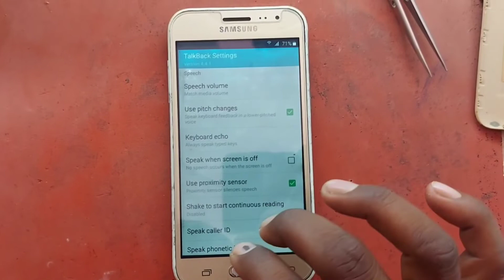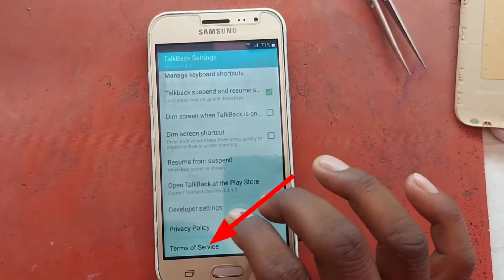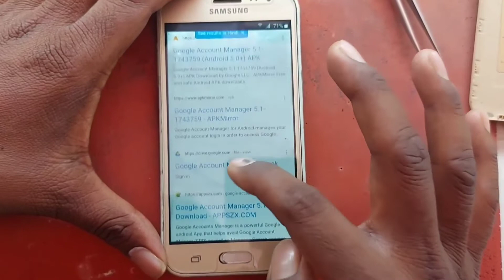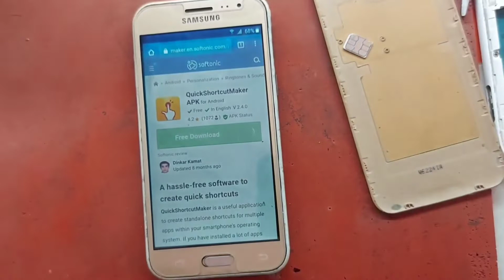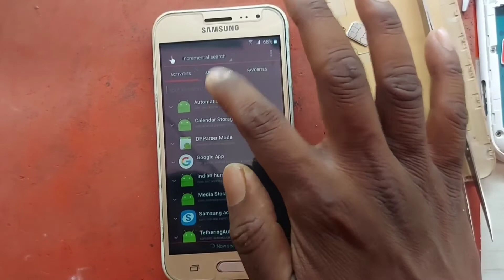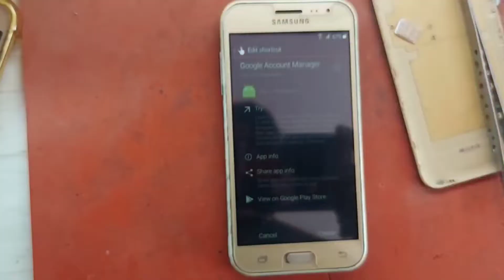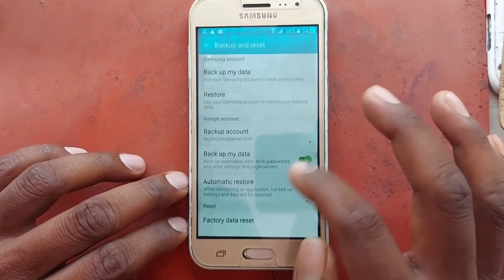Samsung J2 Frp Bypass 2022 | Samsung J2 Frp Unlock Login Gmail Account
hi friends is Video Me dekhenge ki Samsung j2 ka frp bypass kaishe hota hai bahut hi ashan bhasha me apko samjhaya gaya hai

"विनोद मोबाइल" चैनल में आपका बहुत-बहुत स्वागत है । मैं इस पर मोबाइल रिपेयरिंग संबंधित वीडियो अपलोड करता हूं।
hello friends hello
 Welcome to "Vinod Mobile" channel.  I upload mobile repairing related videos on this.

Your Queries -
Samsung j2 frp bypass new method
Samsung j2 frp bypass hindi
Samsung j2 frp bypass kaishe Karen
Samsung j2 frp bypass without PC
Samsung j2 frp bypass miracle Crack 2.82
Samsung j2 frp bypass with pc
Samsung j2 frp quick shortcut maker
Samsung j2 frp bypass youtube update
Samsung j2 fro bypass 2021
j2 frp lock Remove 2021
Samsung j2 frp unlock
Samsung j2 pro frp unlock 2021
Samsung g532f frp bypass
Samsung j2 (j200f) frp bypass 2022
Samsung j2 frp lock problem
Samsung j2 app login problem
Samsung j2 frp lock Remove
Samsung j2 gmail account verify
Samsung j2 Google account verify